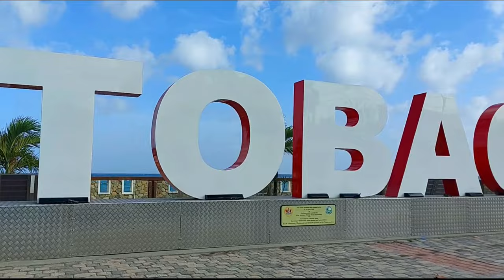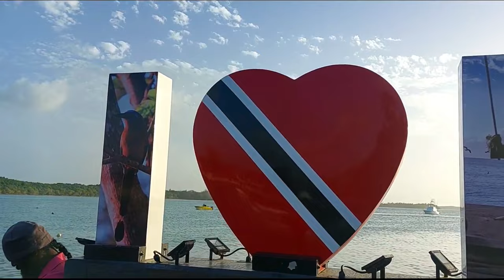Shore fishing in Tobago .